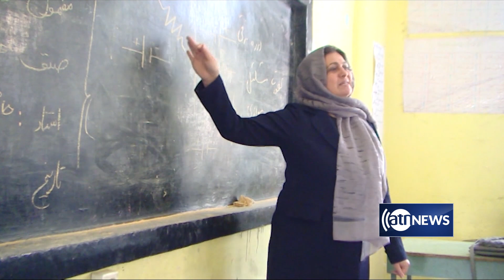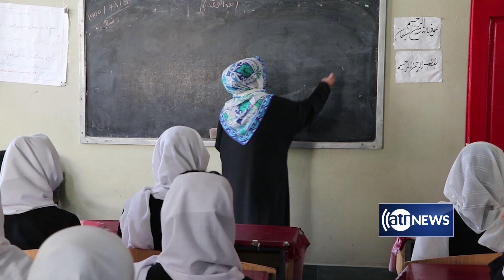High school girls will go to next grade should schools stay shut this year